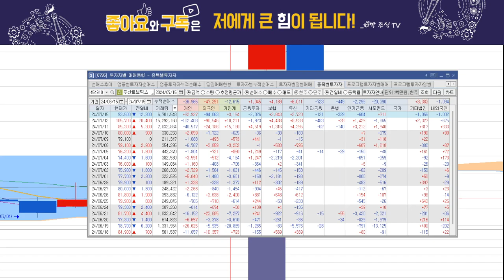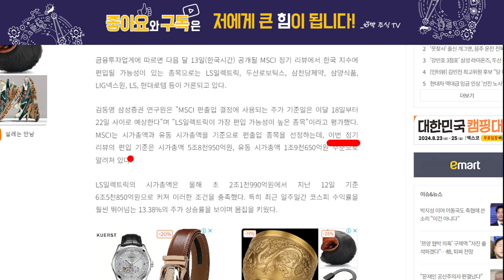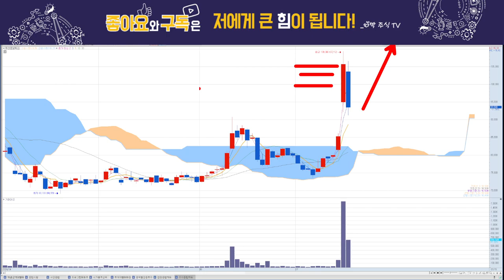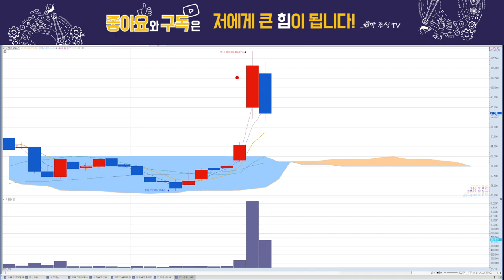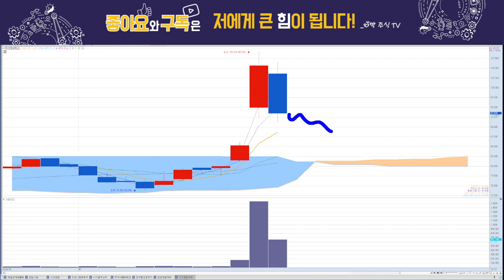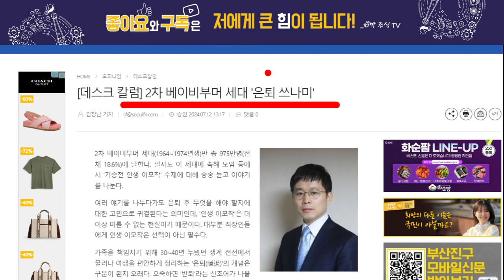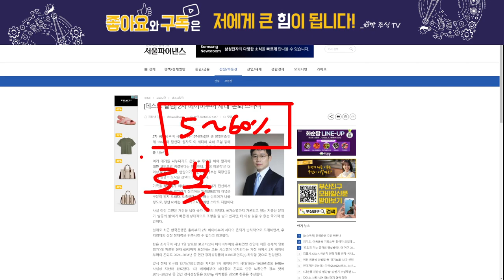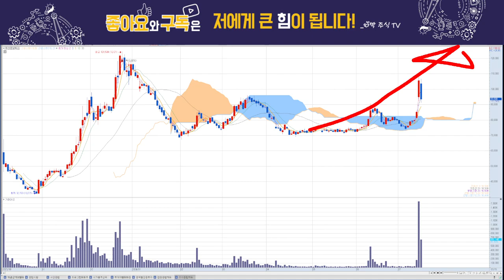두산로보틱스, 손실 대응 전략